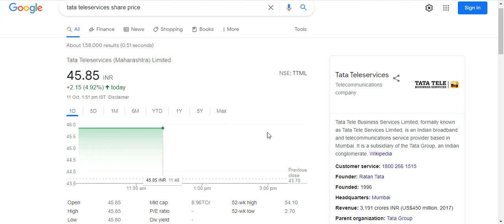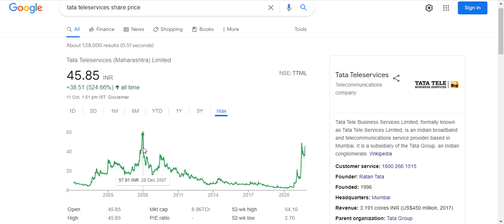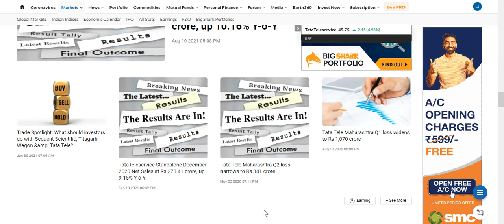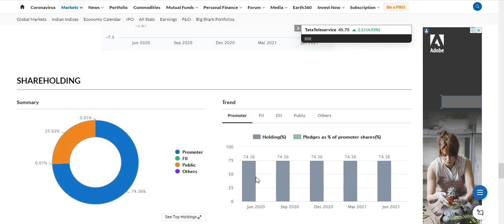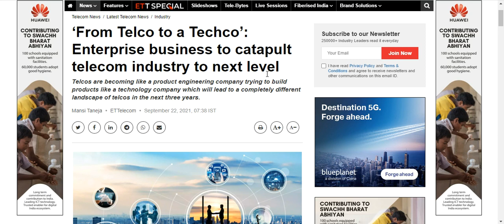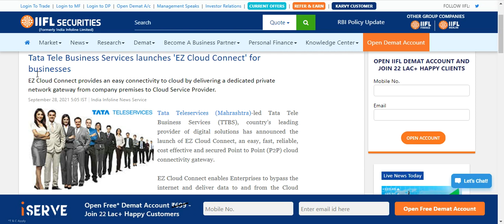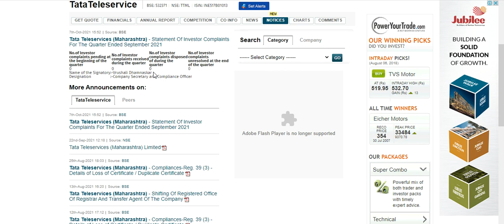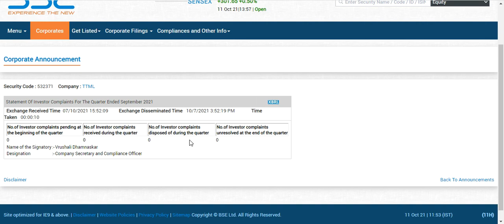TTML Continue Hitting UC| Will It Break?| Target Price| Super App Update| Full Stock Analysis & More